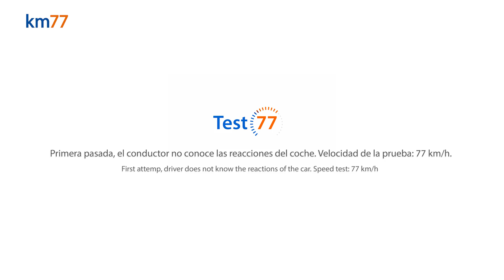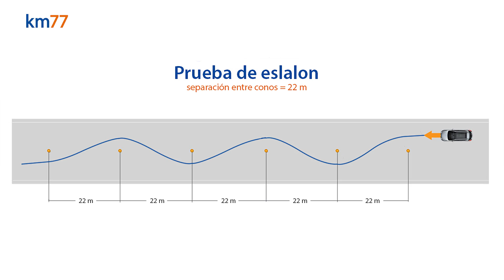Ford Fiesta Active 2018- Maniobra de esquiva (moose test) y eslalon | km77.com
Ford Fiesta Active. Maniobra de esquiva.

En la primera pasada que hicimos, con una velocidad de entrada de 76 km/h, estuvimos muy cerca de pasar sin derribar conos. La toma de contacto con el Fiesta Active ya nos adelantó las impresiones que constatamos con posteriores intentos: el control de estabilidad actúa frenando intensamente en cuanto el cambio de trayectoria es brusco.

El efecto de los frenos es claramente perceptible en la pasada a 81 km/h, la mejor que obtuvimos. En el segundo carril de conos, la parte delantera del coche se hunde por efecto de la frenada intensa, aunque sin producir un derrape de las ruedas y el consecuente subviraje. Esta capacidad para gestionar el giro brusco sin bloquear las ruedas nos ha permitido superar la prueba con una velocidad de entrada alta. En otros coches a menudo ocurre un fuerte subviraje que desvía la trayectoria hacia la tangente del giro.

El Fiesta Active es un turismo con unas reacciones muy seguras, a costa a veces de perder agilidad. Al llegar al tercer carril de conos, la velocidad es muy baja, lo cual, a nuestro modo de ver, no supone ningún problema de cara a la seguridad de los pasajeros. Lo importante es que se libra bien de los obstáculos. Las luces de freno nunca se encienden mientras el control de estabilidad actúa. El balanceo de la carrocería es moderado.

Eslalon.

En el eslalon de conos hemos confirmado la sensación que tuvimos en carreteras con curvas. La agilidad del Fiesta Active parece muy alta porque los cambios de trayectoria son certeros y precisos y porque las ruedas deportivas que trae de serie dan mucho agarre. Sin embargo, nuevamente, el control de estabilidad le resta velocidad fácilmente, a diferencia de lo que ocurre en el Fiesta, que avanza con más fluidez en este mismo ejercicio. Hay que mover el volante con suavidad para que no se frene.

Puedes visitar nuestra web para encontrar más información, imágenes, precios y datos técnicos de este y otros modelos. También te ofrecemos nuestro comparador de seguros para que encuentres el más asequible o el de mejor relación entre calidad y precio, una herramienta exclusiva